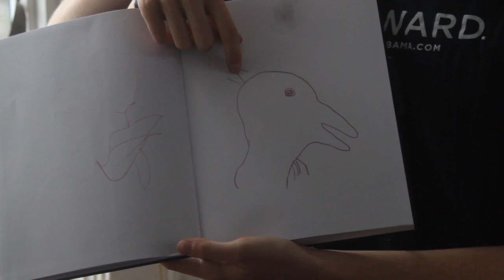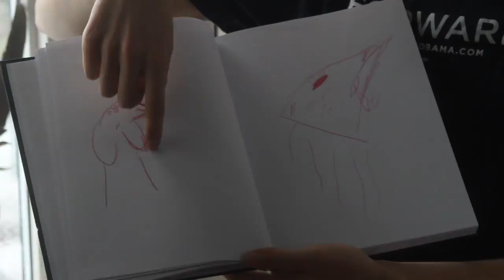Birdy Boi OFFICIAL DOCUMENTARY (HD 420p)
Somethings wrong with this state of democracy and his uncle Ralph knows what's up.